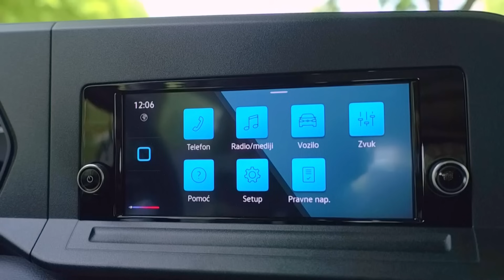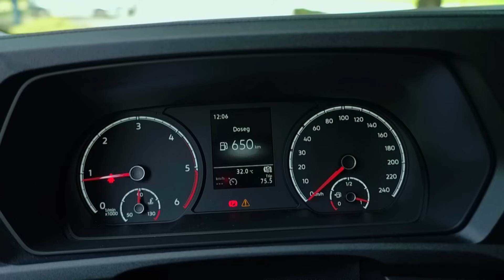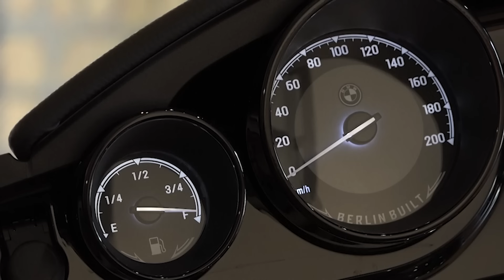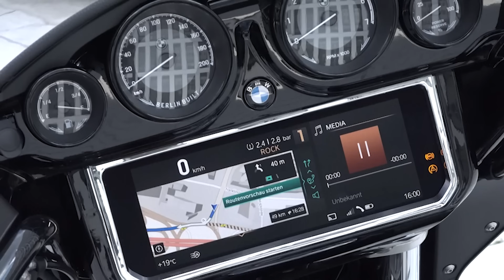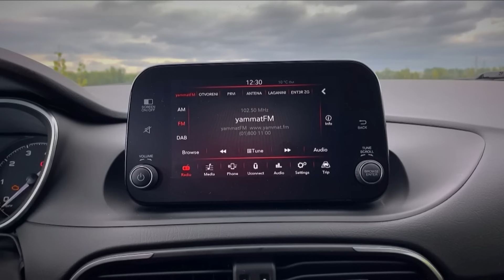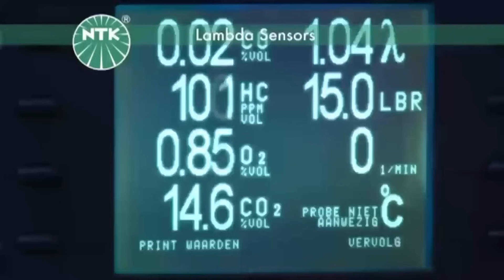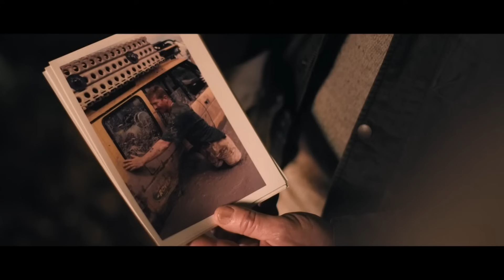TV Automagazin S11 09 - Test: VW CADDY i FIAT TIPO Cross! Pogledajte i NTK, BMW R18 i Defender V8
U TV Automagazinu pogledajte:
• vozimo poželjan radni automobil koji zadovoljava i obiteljske potrebe: VW Caddy nove generacije
• BMW svoje R18 motocikle nudi u novim izvedbama: Transcontinental i “B" za prave putnike na dva kotača
• vozimo Fiatov kompakt nove generacije: Tipo Urban Cross kao crossover za urbane potrebe
• najveći svjetski proizvođač senzora kisika: NTK i NGK brinu za budućnost svih nas
• Land Rover Defender dobio je moćan stroj: V8 u najmoćnijem izdanju futurističkog terenca
Samo u TV Automagazinu!